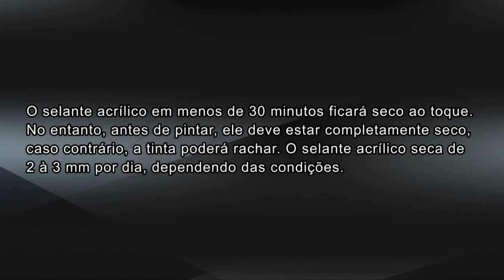Preenchendo uma rachadura de parede com selante acrílico